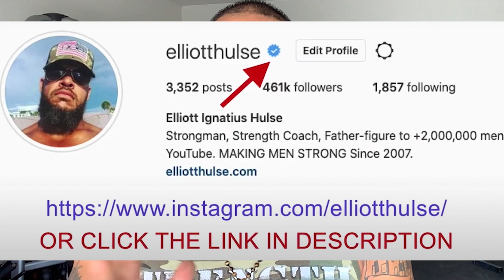WHY "HARD WORK" FAILS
In this short video from a live Q&A with my private group of men who are growing stronger everyday in every way, we talk about when hard work doesn't work. Let me know what you think.

Done.